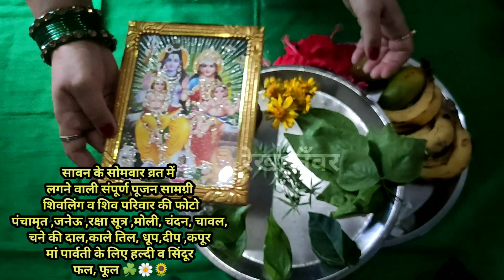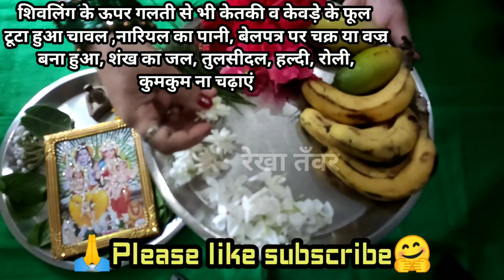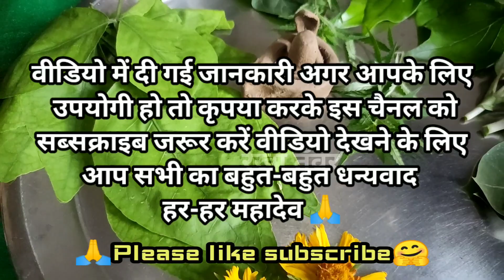सावन सोमवार व्रत पूजा सामग्री Sawan Somvar vrat puja samagri सावन सोमवार पूजा विधि somvar puja vidhi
इस वर्ष सावन मास (Sawan 2022, श्रावण मास 2022) का शुभारंभ 14 जुलाई 2022 से हो रहा है और 12 अगस्त को श्रावण पूर्णिमा के दिन सावन की समाप्ति होगी। इस बार सावन माह का पहला श्रावण सोमवार 18 जुलाई 2022 को पड़ रहा है तथा सावन महीने का आखिरी दिन 12 अगस्त को रहेगा।

इस बार सावन माह में 4 सोमवार पड़ रहे हैं।
सावन सोमवार डेट्‍स 2022- Sawan Somvar Dates 2022
1. 18 जुलाई, सोमवार- पहला सावन सोमवार व्रत
2. 25 जुलाई, सोमवार- दूसरा सावन सोमवार व्रत
3. 01 अगस्त, सोमवार- तीसरा सावन सावन सोमवार व्रत
4. 08 अगस्त, सोमवार- चौथा सावन सोमवार व्रत
sawan somvar puja samagri
sawan somvar puja samagri 2022
rekha tanwar
सावन में रोज करें ये उपाय सावन में 108 की संख्या में यह वस्तु शिवलिंग पर जरूर अर्पित करें